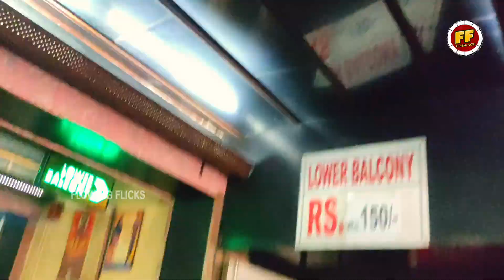సినిమా చూసి రెచ్చిపోయిన నరేష్ | malli pelli public talk | naresh , Pavithra Lokesh